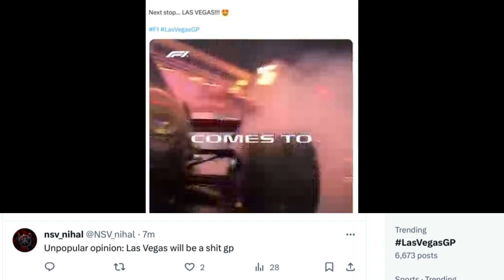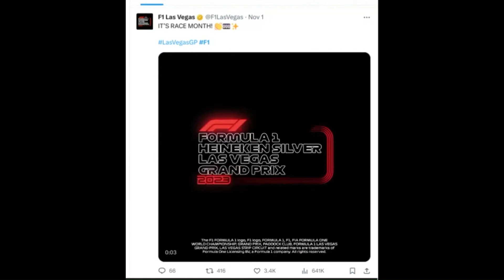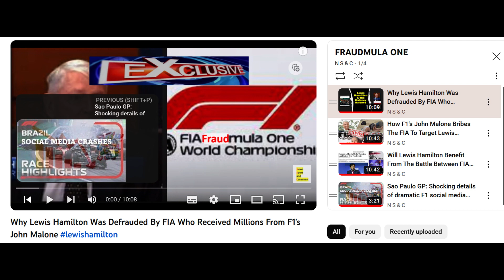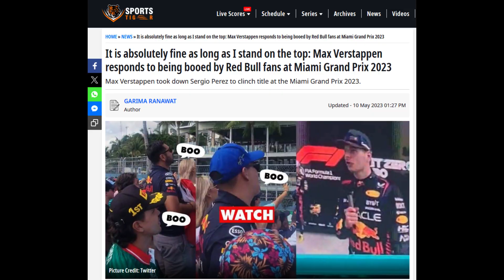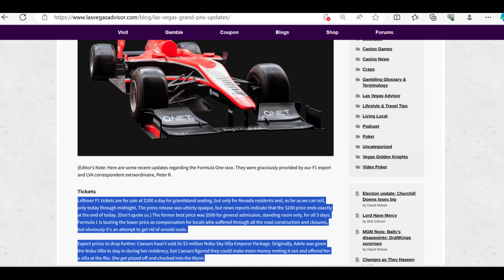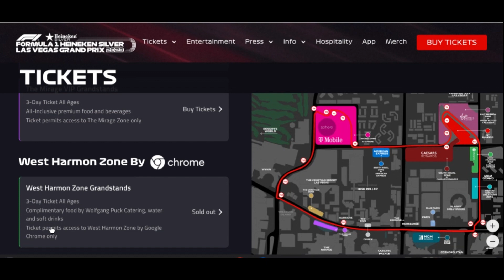Formula One Crisis As Fans Desert Las Vegas GP, F1 Tickets Unsold & Hotels Vacant!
See why a washout has been predicted for the Las Vegas F1 grand prix as fans stay away, tickets unsold and hotel prices plummeting.